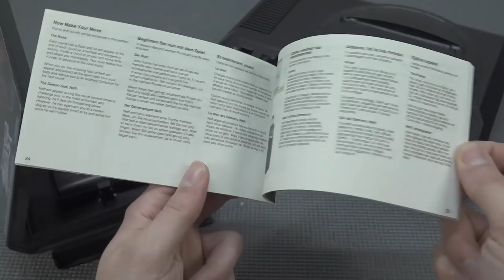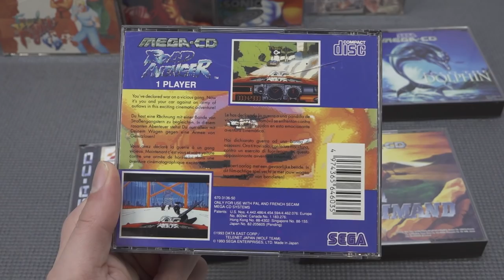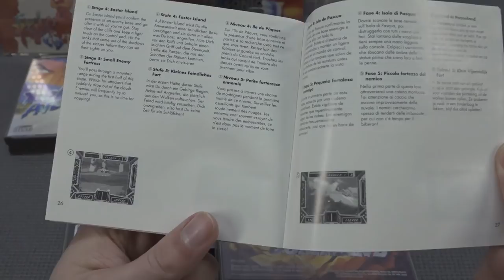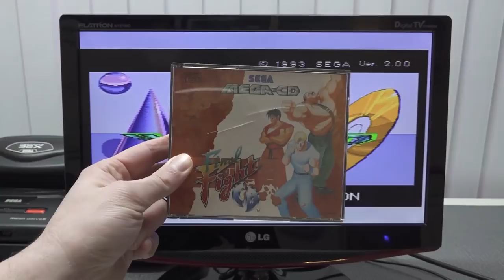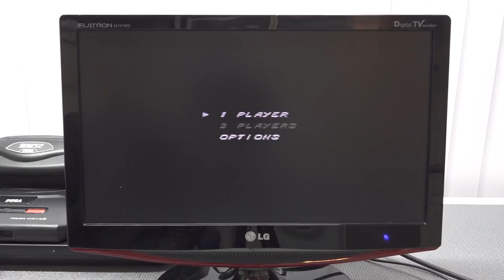Sega CD II in 2022 - The Affordable Way To Play & Collect ?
The Sega Mega CD 2 Model is maybe the next best solution when you want to start collecting ? They Are Rare .. only cheaper than the model 1 in 2022.

Become one of the Wicked Support Family ! 🙌

Profonest Unique Hardware
Pandora Games 3D / Arcade
Wedoit Handhelds / Consoles